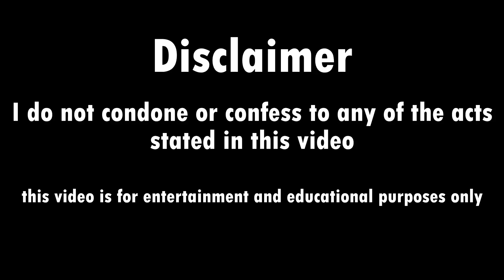Doing Ritilan In The Woods! (Storytime!)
Today I'm talking about the time I did ritilan in the woods w/ the boys